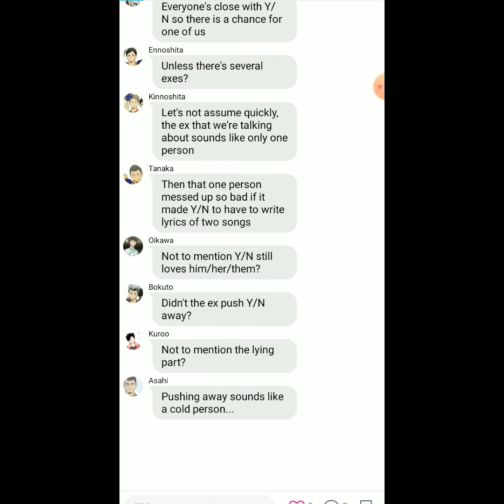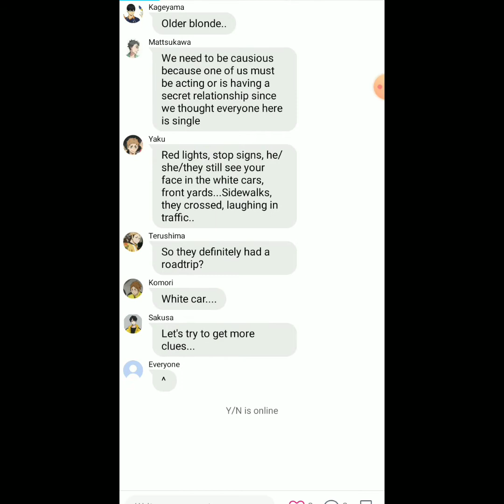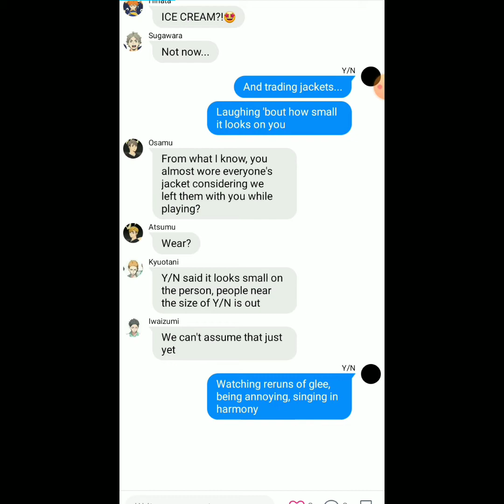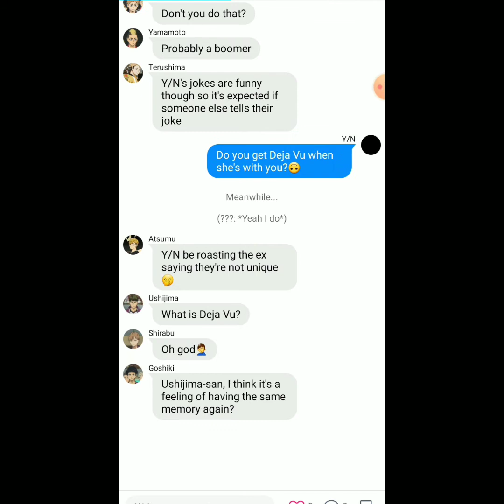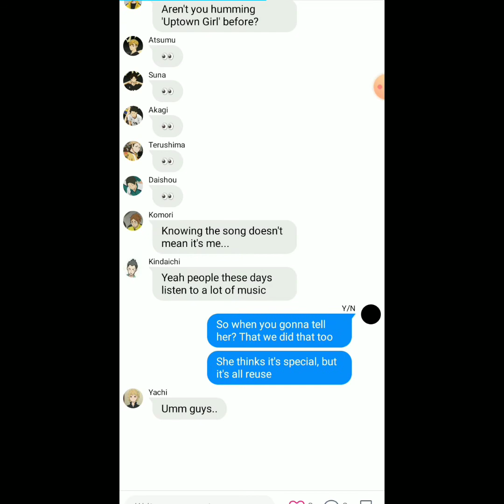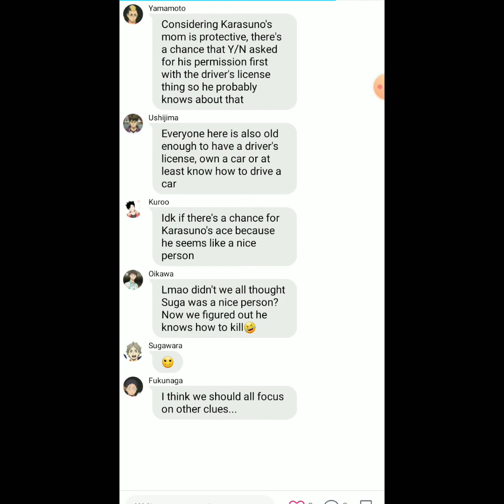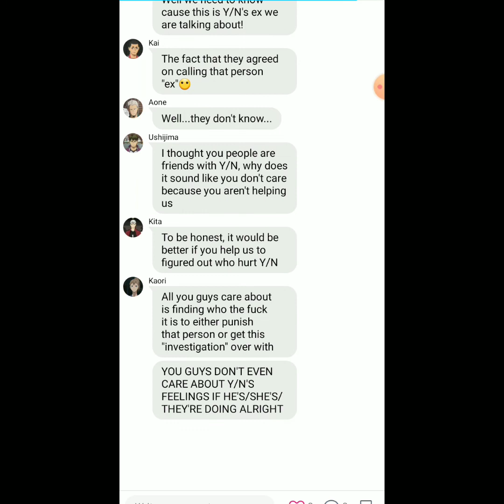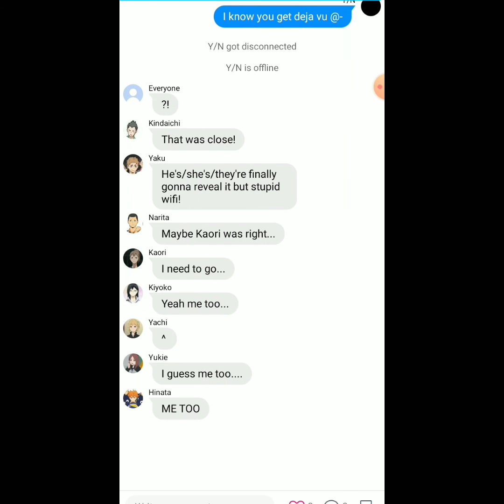Haikyuu Texts~WHO'S Y/N's EX? Part 3[Deja Vu by Olivia Rodrigo] (Haikyuu X GN! Y/N)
Hello Viewer, whoever you are or whatever you are! Today in this video, it is the third part of a mini series that I kind of got an idea while enjoying Olivia Rodrigo’s songs.

A little hint in the mini series:
Part 1-All I Want by Olivia Rodrigo
Part 2-Drivers License by Olivia Rodrigo
Part 3-Déjà vu by Olivia Rodrigo
Part 6-???
Part 7-???
Part 8-???

This series “Who’s Y/N’s Ex?” is a series revolving about the Haikyuu characters trying to figure out who hurt Y/N/ broke Y/N’s heart. How would this turn out? Will they find out who’s Y/N’s ex?
Y/N in my videos is mostly gender neutral! So it means Y/N can be either male, female, non-binary or any other sexualities.

Hello I’m Rose Gold(not really my real name and I won’t ever share any personal information of mine such as voice reveal, face reveal, or any other things that involves my privacy). I decided to start this channel because I’ve watched a lot of really great Anime texting chat-fic videos that includes lyric pranks, edits, skit pranks and series. After watching a lot of them, I started getting a lot of video ideas and figured that instead of suggesting the ideas to other creators, why don’t I do it and have it done my own way? Another reason is also because there are some videos that I want to watch and searched on youtube but those kind of videos I want don’t seem to show up so how about I make those?

Credits of the characters go to the original creator of the manga/anime. If you get offended or you think that I did something that is considered as “wrong”, please inform me immediately so that I will immediately take action. But please remember that I am often busy or that youtube might not notify me for ALL things happening in my channel so I hope you be patient.

Trigger Warning: Cussing, Inappropriate words, Nonsense in the middle, maybe some grammatical errors, etc.

I hope you enjoyed this video! Have a nice day and see you in future videos!

Sources:
Apps Used:
-For the text app: WIT
-For video edit: Capcut
-Thumbnail Image: PicsArt
Outro Image: @Takamumikoph
Anime: Haikyuu
Songs/Audio Used:
-Enchanted by Taylor Swift
-Deja Vu by Olivia Rodrigo
-IDK You Yet by Alexander 23